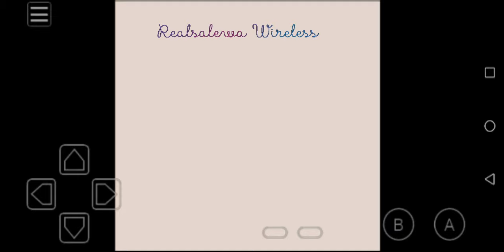Tamagotchi (Game Boy Color, 1997)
игрушка, виртуальный домашний питомец. Идея создания принадлежала компании Bandai — третьему по величине игрушечному гиганту планеты. Появились тамагочи 23 ноября 1996 года. Изначально это была игра для портативной консоли Game Boy от Nintendo.